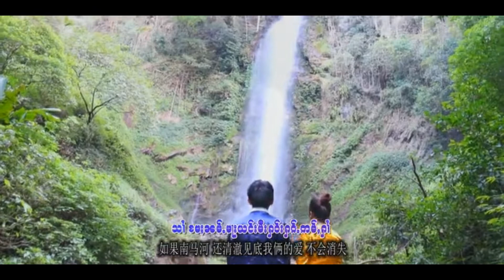NEW TAI SONG 2020 ใจ๋ติ๊ดสาวเมืองมา ศิลปิน จายเปา OFFICIAL MV LYRICS ZAI BAO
เพลงไตยออกใหม่ล่าสุด 2563
เพลง ใจ๋ติ๊ดสาวเมืองมา
ศิลปิน จายเปา
คำร้อง/ทำนอง อ้ายเปา เมืองสอ
NEW SINGEL OFFICIAL MV LYRICS
ติดต่อนักร้อง
ฝากคอมเม้นและเบอร์ติดต่อไว้ข้างล่าง แล้วจะติดต่อค่ะ